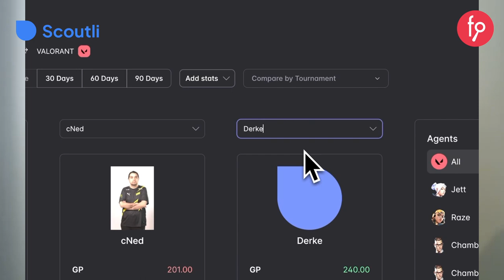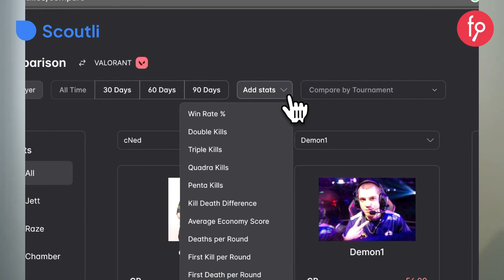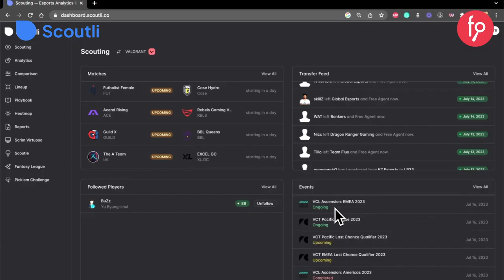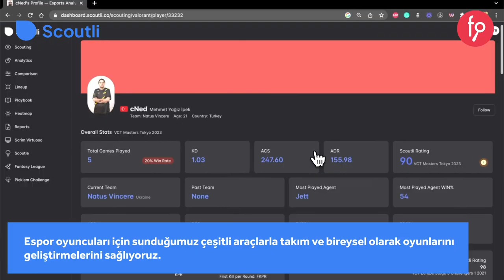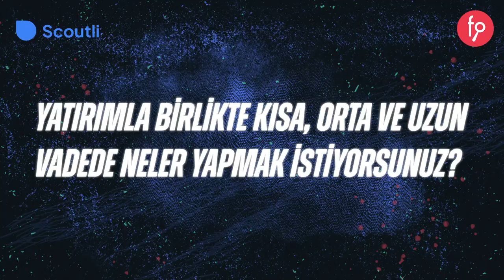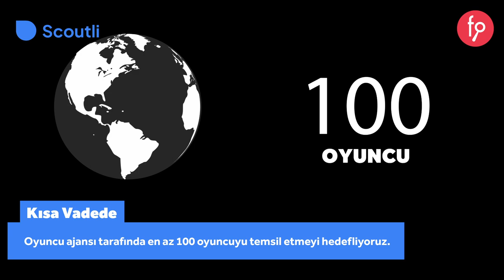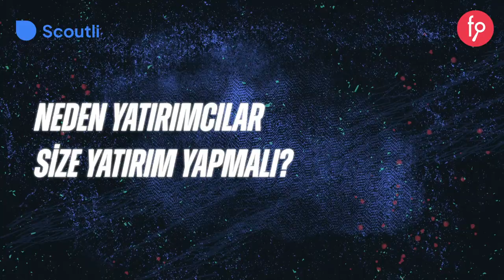Scoutli | Paya Dayalı Kitle Fonlama Kampanyası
Yatırım Turu 26 Eylül 2023, Salı Saat 10:00 'da başlıyor...

Scoutli, espor takımlarının ve koç ekiplerinin scouting ve analiz süreçlerini optimize etmek amacıyla kurulmuş bir yazılım şirketidir.

Şirketin bilançosunda sermaye yedekleri kaleminde bulunan toplam 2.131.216 TL, yatırım turu sonunda toplanan fon ile birlikte 61.206 TL'lik mevcut sermayeye ilave edilecektir.

Yatırım turumuzun başlama tarihi olan 26 Eylül 2023 Salı günü saat 10:00 itibari ile 20 iş günü içerisinde EFT veya Kredi Kartı ile yapılan yatırımlarda yatırımcılara %10 fazladan pay verilecektir. Bu kampanya 20 iş günü ile sınırlı olup, 23 Ekim 2023 Pazartesi akşamı 23:59'da sona erecektir.

0:14 Biz Kimiz?

02:35 Ekip olarak nasıl tanıştınız?

03:51 Neden bu girişimi kurma ihtiyacı duyduk, amacımız neydi?

05:52 Projemizin adı nereden geliyor? Neyi amaçlıyor?

06:39 Projemizin hedef kitlesi kimler?

07:09 Projenizin özellikleri ve diğer projelerden ayrışan özellikleri nelerdir?

07:49 Projeyi geliştirirken ne gibi sorunlarla karşılaştınız?

08:06 Neden kitle fonlaması ile yatırım almayı düşündünüz?

08:46 Yatırımla birlikte kısa, orta ve uzun vadede neler yapmak istiyorsunuz? Fonlama sonrası hedefleriniz neler?

09:40 Ürünün iş modelini nasıl belirlediniz, satış stratejiniz nedir?

10:39 Pazardaki konumunuz nedir?

11.16 Neden yatırımcılar size yatırım yapmalı?